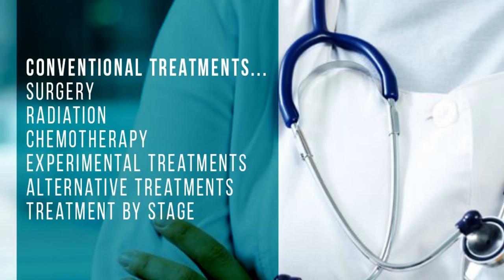Liability Car Insurance and health insurance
Cheap car insurance is most important for people .

asbestos lawyer ,
mesothelioma attorney ,
mesothelioma lawyers ,
asbestos attorney ,
mesothelioma lawyer ,
asbestos claim ,
Related Search Volume ,
mesothelioma attorneys ,
mesothelioma litigation ,
asbestos litigation ,
asbestos lawsuit ,